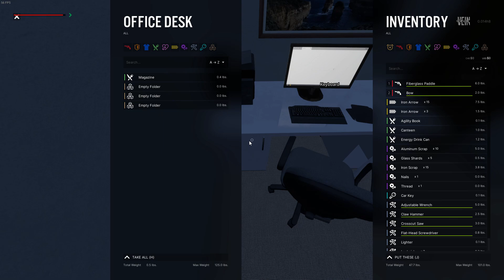VEIN-E01-TAKE 3!: Update Restart!!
This is our third run in VEIN! There were so many updates throughout October that our base got broken. I thought it would be a perfect time for us to make a fresh start again. We have all of the latest updates...and our hair that we lost to a previous update is back!!! Jump in, it's an eventful start for us!